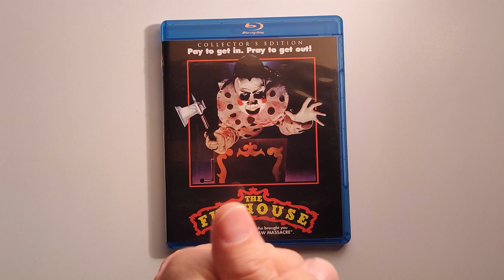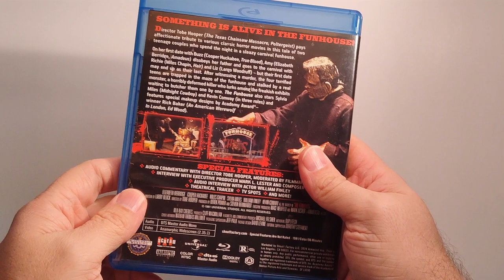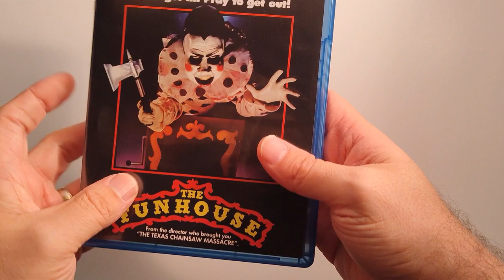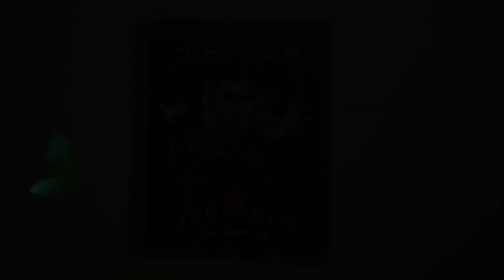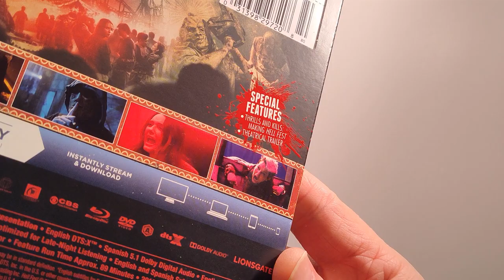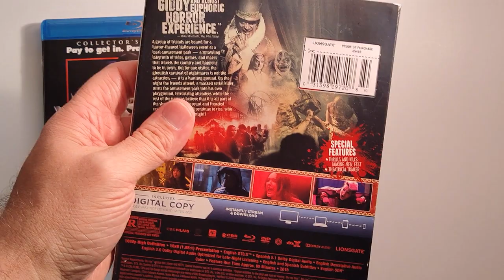Like This 80s Slasher?...Try this Slasher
Welcome to the 80s Slashers YouTube Channel!

In this video, I will look at and compare an 80s slasher with another slasher flick that you may enjoy.